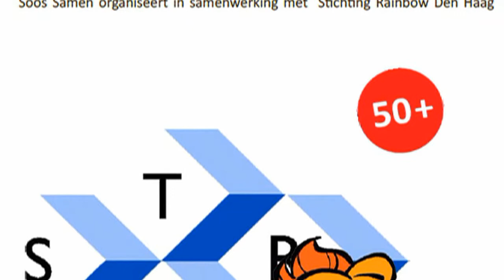Reclame louis amstrong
Tijdens een playbackshow in Diensten Centrum Copernicus in Den Haag bij de 50+ Soos